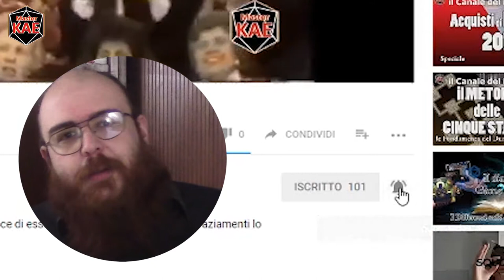l'Arte del Masteraggio - 30 il Tesoro per il Master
Chiudiamo il discorso sul tesoro parlando di quello che ci interessa di più, ovvero come sfruttare il tesoro dei player a vantaggio del Master.

contatti